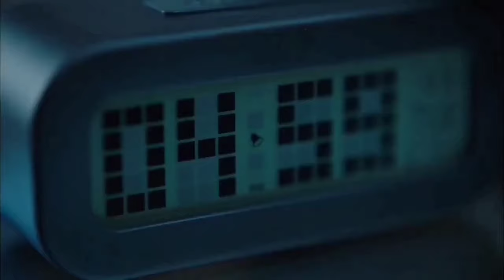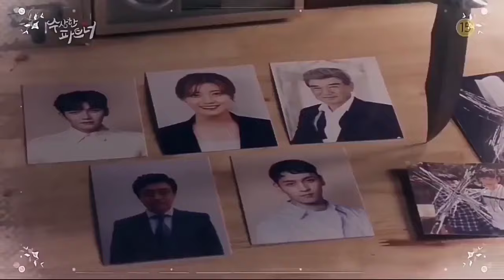Top 10 Most Romantic Korean Drama In Hindi Dubbed On MX Player | Movie Showdown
This Time Movie Showdown Bring You The List of Top 10 Most Romantic Korean Drama In Hindi Dubbed On Mx Player

This Video Is A Recommendations Video Of Top 10 Most Romantic Korean Dramas In Hindi Dubbed On Mx Player

This Video is A Countdown Video Of Top 10 Most Romantic Korean Drama In Hindi Dubbed On Mx Player

This Video Is A Compilation Video Of Top 10 Most Romantic Korean Dramas In Hindi Dubbed On Mx Player

Instagram I'd

Title :-Top 10 Most Romantic Korean Drama In Hindi Dubbed On MX Player |  Movie Showdown

Video Highlights :-

Introduction

Review Of What's Wrong With Secretary Kim Korean Drama In Hindi

Review Of Don't Dare To Dream Korean Drama In Hindi

Review  Of Playful Kiss Korean Drama In Hindi

Review  Of The Light In Your Eyes Korean Drama In Hindi

Review  Of Once Again Korean Drama In Hindi

Review  Of Suspicious Partner Drama In Hindi

Review  Of My ID Is Gangnam Beauty Korean Drama In Hindi

Review  Of Be Melodramatic Korean Drama In Hindi

Review  Of My Unfortunate Boyfriend Korean Drama In Hindi

Review  Of The Wind Blows Korean Drama In Hindi